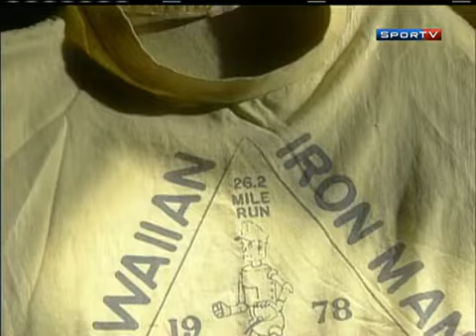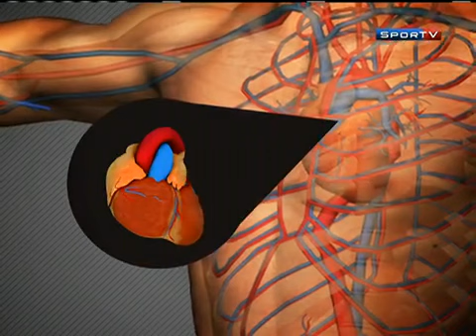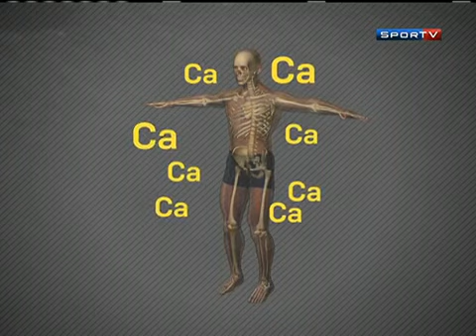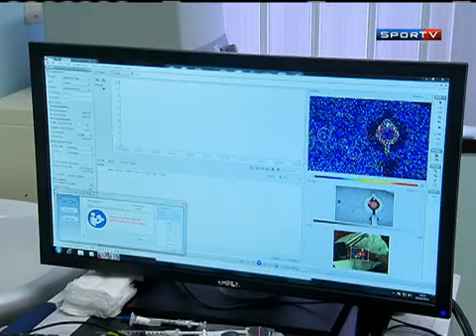SporTV Repórter - Triatlo - 20 de outubro de 2012 - 2ª Parte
Os benefícios do triatlo para a saúde.